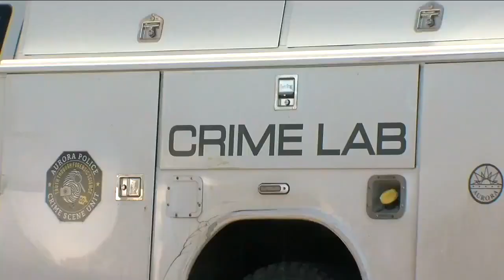The Disappearance of LaShaya Stine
This week's episode is on the disappearance of LaShaya Stine. In 2016, LaShaya Stine was 16 years old and lived with her family in Aurora, Colorado.

News clipping resources: Denver 7
                                              Denver 7
                                              9 News

If you want to submit a case for me, please go to avoiceforthemissing.net and click the Case Submissions link.